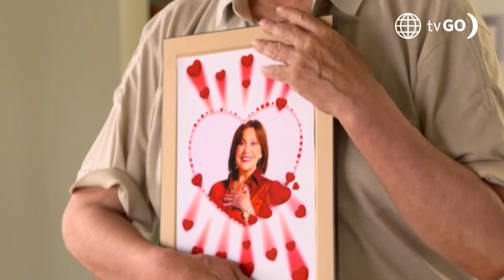Al Fondo hay Sitio 9: Don Gilberto contó el secreto de Peter (Capítulo 3)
¡EN SECRETOS!
La Teresita le contó a toda su familia que Francesca le había dicho que está dispuesta a abrirle las puertas al amor ❤️, ante esta confesión, Don Gilberto hizo otra revelación que dejó a todos boquiabiertos 🫢.

Juntémonos Más.